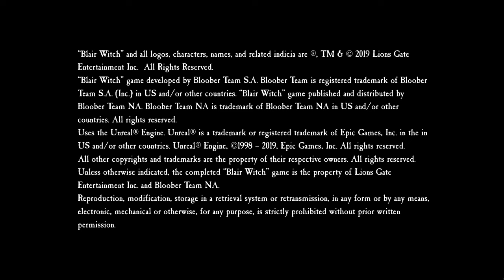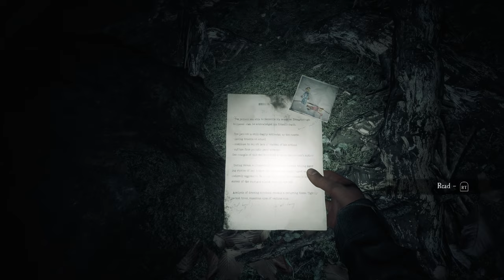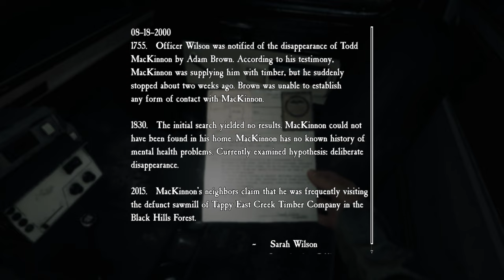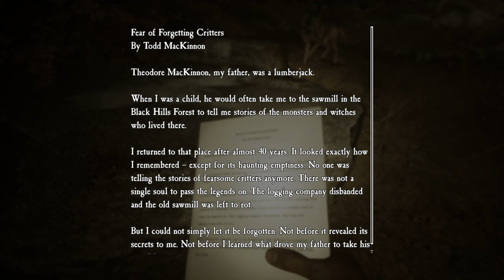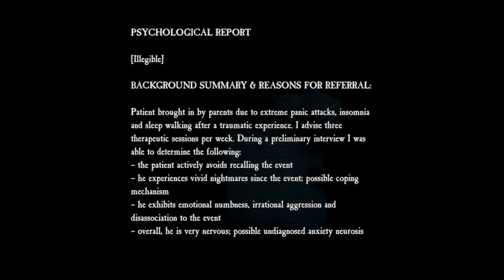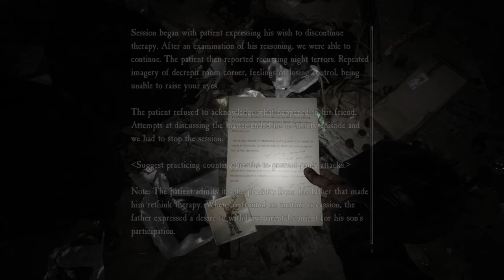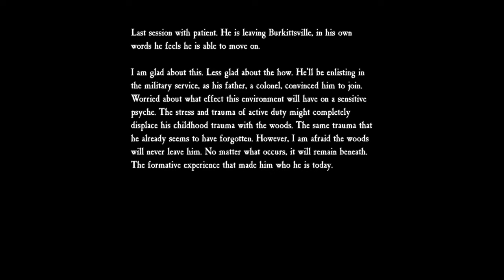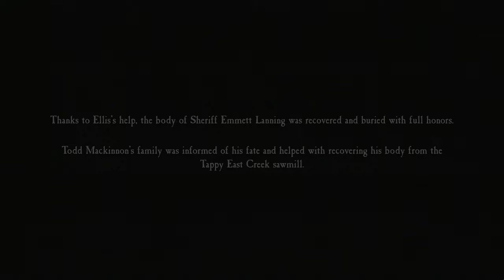Blair Witch | NO DAMAGE/100% COMPLETION - Full Game (Good Ending)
COLLECTIBLES

00:00 Start
04:20 CHAPTER 1
12:25 Trash Item 01/15 – Plastic Bottle
12:34 Note 01/09 – Picture of a Drawing 1
13:52 Victim’s Photo 01/42 – Arcadius R
14:04 Wooden Doll 01/13
17:05 Victim’s Photo 02/42 – Marius G
18:54 Victim’s Photo 03/42 – Alexandra
19:02 Trash Item 02/15 – Empty Cigarrette Pack
19:30 Trash Item 03/15 – Paper Cup
19:46 Trash Item 04/15 – Old Sock

22:20 CHAPTER 2
22:34 Victim’s Photo 04/42 – Matthias K
25:38 Victim’s Photo 05/42 – Hubert

29:20 CHAPTER 3
29:50 Wooden Doll 02/13
30:03 Note 02/09 – Psychiatrist Note 4
30:33 Trash Item 05/15 – Freeze Dried Ice Cream
32:52 Victim’s Photo 06/42 – Olga
32:58 Trash Item 06/15 – Aluminum Can
33:16 Note 03/09 – Psychiatrist Note 6

33:55 CHAPTER 4
34:57 Victim’s Photo 07/42 – Arthur
37:05 Victim’s Photo 08/42 – Thomas
38:35 Trash Item 07/15 – Candy Wrapper
39:52 Victim’s Photo 09/42 – Matthias G
46:40 Victim’s Photo 10/42 – Michael B
59:08 Wooden Doll 03/13
59:18 Trash Item 08/15 – Spray Can
59:41 Victim’s Photo 11/42 – Barbara M

01:00:01 CHAPTER 5
01:00:23 Trash Item 09/15 – Empty Cigarrette Pack
01:02:08 Victim’s Photo 12/42 – Aneta
01:05:32 Victim’s Photo 13/42 – Caroline
01:05:45 Victim’s Photo 14/42 – Matthew S
01:06:11 Wooden Doll 04/13

01:07:33 CHAPTER 6
01:07:57 Victim’s Photo 15/42 – Fabian
01:09:47 Victim’s Photo 16/42 – Lucas B

01:14:01 CHAPTER 7
01:14:41 Wooden Doll 05/13
01:15:13 Note 04/09 – Picture of a Drawing 2
01:15:28 Victim’s Photo 17/42 – Marius S
01:15:32 Trash Item 10/15 – Empty Prescription Bottle
01:15:40 Victim’s Photo 18/42 – Mara
01:17:11 Victim’s Photo 19/42 – Carl
01:17:21 Dog Tag 01/06 – Palmer
01:17:57 Dog Tag 02/06 – Elwood
01:19:15 Victim’s Photo 20/42 – Lucas P
01:20:33 Victim’s Photo 21/42 – Bart

01:23:24 CHAPTER 8
01:23:35 Victim’s Photo 22/42 – Przemyslaw
01:24:41 Trash Item 11/15 – Sardine Can
01:25:11 Dog Tag 03/06 – Hayward
01:27:52 Victim’s Photo 23/42 – Casper
01:29:44 Dog Tag 04/06 – Boyce
01:29:55 Trash Item 12/15 – Tin Can
01:30:04 Victim’s Photo 24/42 – Arcadius P
01:33:29 Dog Tag 05/06 – Marley
01:33:48 Victim’s Photo 25/42 – Sergius
01:37:13 Note 05/09 – Psychiatrist Note 1
01:37:43 Wooden Doll 06/13
01:38:39 Victim’s Photo 26/42 – Jack
01:39:12 Dog Tag 06/06 – Forst
01:41:19 Victim’s Photo 27/42 – Katherine

01:46:46 CHAPTER 9
01:46:51 Victim’s Photo 28/42 – Andrew
01:46:59 Trash Item 13/15 – Wine Bottle

01:48:16 CHAPTER 10
01:48:27 Trash Item 14/15 – Glass Bottle

01:48:41 CHAPTER 11
01:48:48 Wooden Doll 07/13
01:49:59 Victim’s Photo 29/42 – Raphael
01:51:33 Victim’s Photo 30/42 – Barbara K

02:02:01 CHAPTER 12
02:02:15 Trash Item 15/15 – Bloodied Bandages
02:02:29 Note 06/09 – Psychiatrist Note 3
02:03:09 Note 07/09 – Psychiatrist Note 5
02:03:41 Victim’s Photo 31/42 – Patrick
02:03:50 Wooden Doll 08/13
02:03:59 Victim’s Photo 32/42 – Martin
02:04:26 Victim’s Photo 33/42 – Richard

02:07:32 CHAPTER 13
02:10:26 Victim’s Photo 34/42 – Bart S
02:14:13 Victim’s Photo 35/42 – Michael M
02:23:41 Wooden Doll 09/13

02:24:08 CHAPTER 14
02:31:35 Victim’s Photo 36/42 – Paul K

02:33:12 CHAPTER 15
02:33:24 Victim’s Photo 37/42 – Damian
02:33:39 Victim’s Photo 38/42 – Matthias A
02:33:44 Victim’s Photo 39/42 – Simon

02:38:26 CHAPTER 16
02:38:28 Wooden Doll 10/13
02:38:36 Note 08/09 – Psychiatrist Note 2

02:40:07 CHAPTER 17
02:40:38 Note 09/09 – Psychiatrist Note 7
02:45:27 Victim’s Photo 40/42 – Matthew L
02:47:28 Victim’s Photo 41/42 – Conrad
02:49:54 Wooden Doll 11/13
02:52:55 Victim’s Photo 42/42 – Paul N
02:55:17 Wooden Doll 12/13
03:02:07 Wooden Doll 13/13